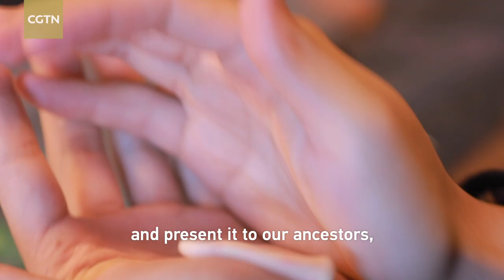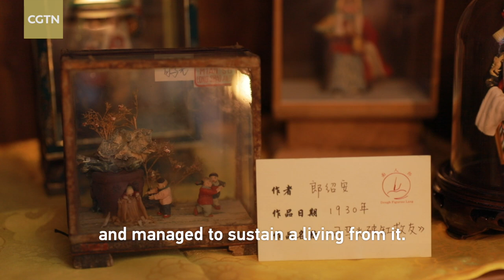When ancient cultural heritage meets China's Gen Z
Making dough figurines and paper-cutting are revered Chinese art forms, but as the older masters retire, members of Gen Z are stepping up to preserve the past.